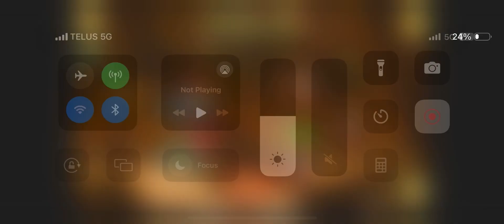Angry birds epic cave 14-7 (2/3)